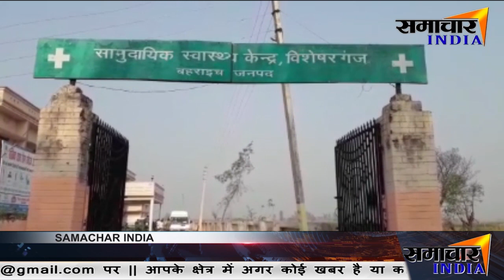बहराइच: Nurse की लापरवाही ने ली एक और नवजात की जान ||SAMACHAR INDIA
►Priyanshu_Muyal

News India,Bollywood,Sports,Politics || From news to effect ||